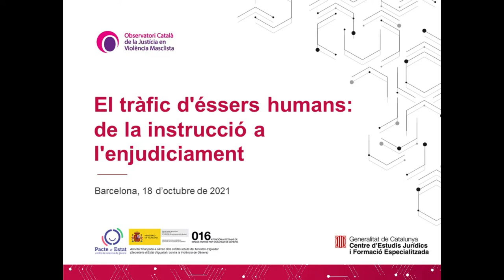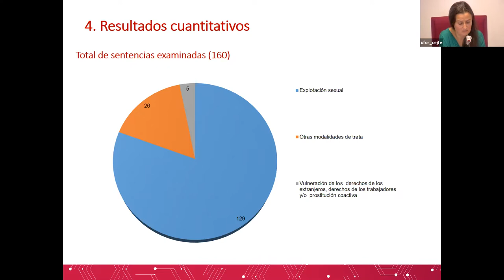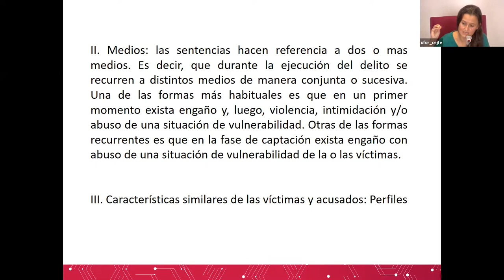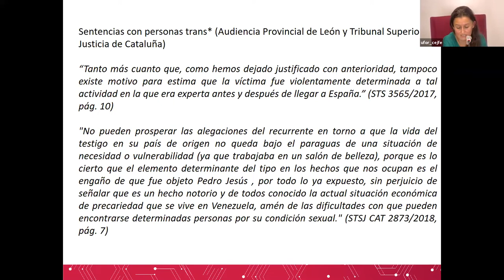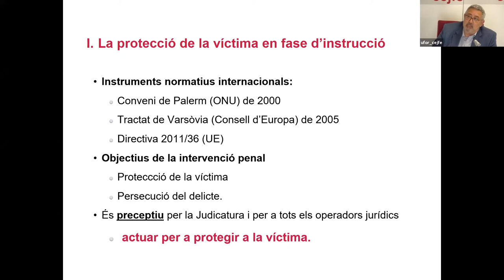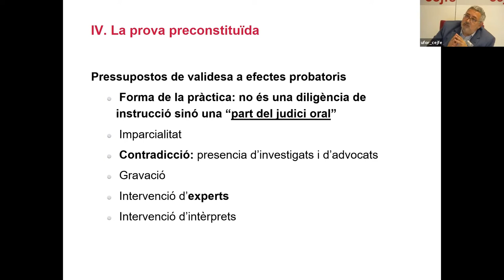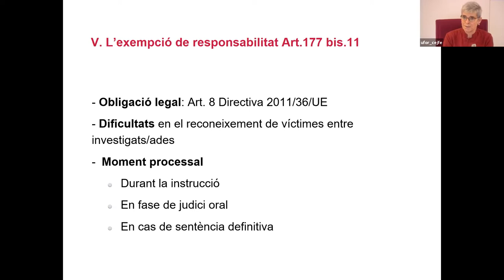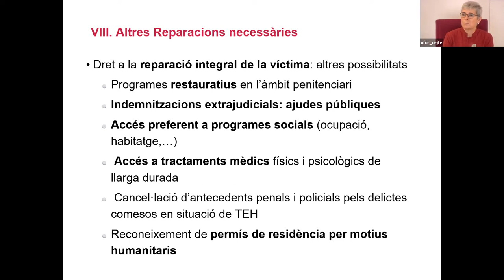El tràfic d'éssers humans: de la instrucció a l'enjudiciament